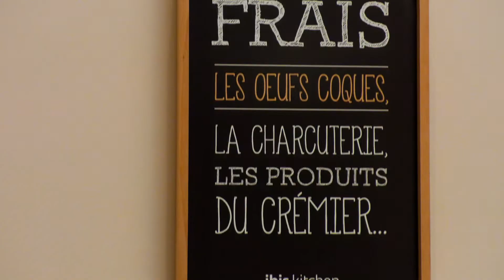Discover ibis Martigues • France • vibrant hotels • ibis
Come and discover ibis Martigues, France, a vibrant lighthouse that makes you feel like home.